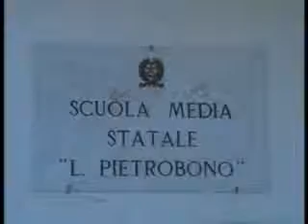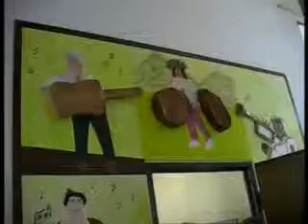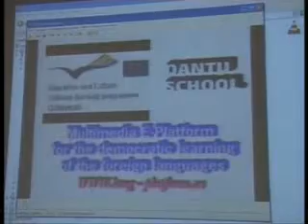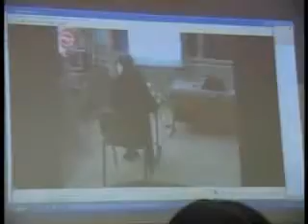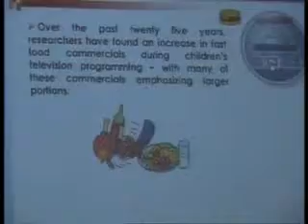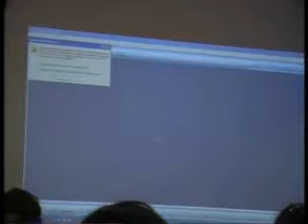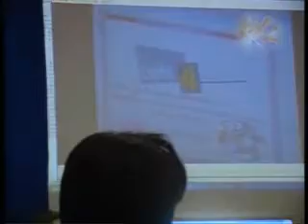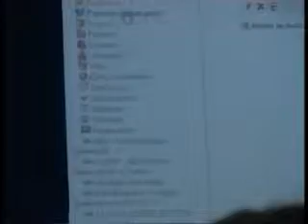Reuniunea de proiect - Frosinone 2010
This is the complete version of the documentary movie realized during the project reunion from Frosinone - Italy. The record and the cut of the movie are in "ciné-vérité" style, and belongs to the Oantu team. Many thanks to Roxana Irina, the coordinator of the team for this complete witness of our work!